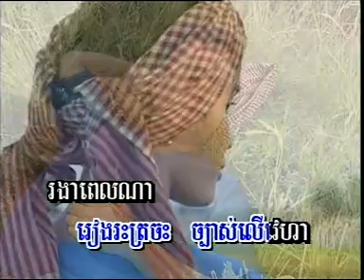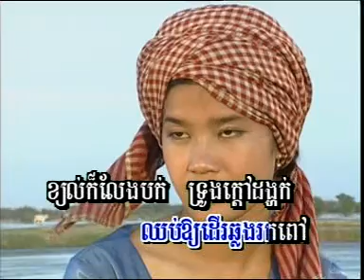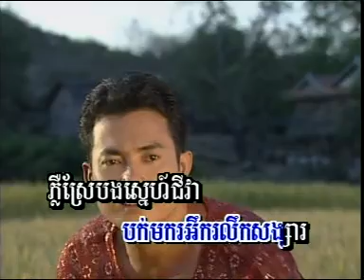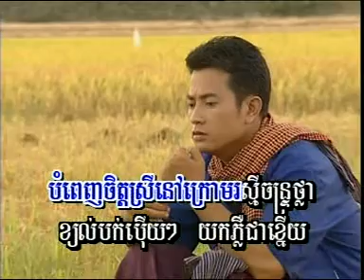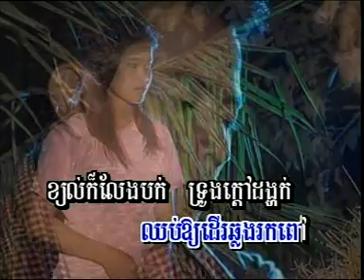09 រនោចខែប្រាំង ឈឿន ឧត្ដមRSK11